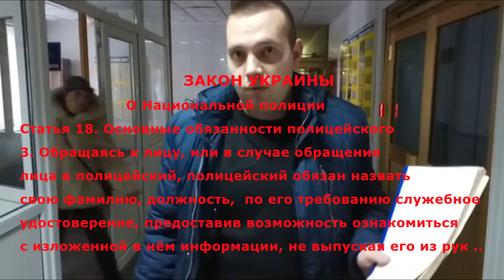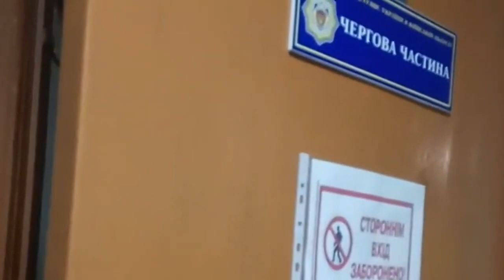Кагарлык. Полицейский Максименко Артём Игоревич , служит подполковнику Небаба И.В.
Присягу даём одним - народу Украины, а служим руководству ВП подполковнику Небаба И.В.
Такая политика у старшего инспектора - дежурного.

Как подченённые опера👮 подполковника Небаба И.В., бьют не совершенно летних детей - это ужас! И всё спускается на тормозах🤔

Рекомендую посмотреть как служит Национальная полиция под чутким руководством подполковника Небаба И.В.

Суд вынес решения на один холодильник, а полиция вынесла всё. Межрайонная прокуратура только содействует руководителю Кагарлыцкого отдела ОП Небаба И.В., который уже сбежал с этого города.

Е.декларация полицейского:
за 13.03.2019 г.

В 2019 г., получал за год зароботную плату от налогоплательщиков  в сумме 1111142 грн.
Зарплата в месяц получалась 9261грн.

Полицейский заставляет гражданина предоставить свои персональные данные. И потом внести их в какие- то журналы, которые не предусмотрены законами Украины!

Ещё  этот журнал лежит в коридоре на столе в свободном доступе. Любой гражданин может подойти, и взять из этого журнала персональные данные граждан которые посещают отделение полиции.
Закон о персональных данных систематически нарушается полицейскими, при руководстве подполковника Небаба И. В.

Не знания закон не снимает с ответственности должностных лиц- полицейских!
Были зафиксированы грубешые нарушение офицера полиции при общении с гражданином Украины.

А именно: отсутствие служебного удостоверения, отсутствие жетона, отсутствие головного убора.
Общение гражданином Украины с офицером полиции было без всяких провокаций.

Пора менять руководителя Кагарлицкого отдела Обуховского ГУНП ОП подполковник Небаба Игор Васильевич.
Активисты много раз фиксируют нарушение при этом руководителе!

Руководство МВС Украины?
Заберите его к себе в Киев!

Если он ещё не собрал денег на должность - он соберёт, дайте ему только знать!
Самое главное запустить нужных людей в город. Как это делал попередник.

Пару тройку квартир, пару тройку фермеров, и должность в кармане.
Всего-то 100-150 тысяч.$
Попередник на соберал, и свалил в Вышгород.
А граждани думают что это воры!

Небаба исчез перевёлся на более хлебное место.